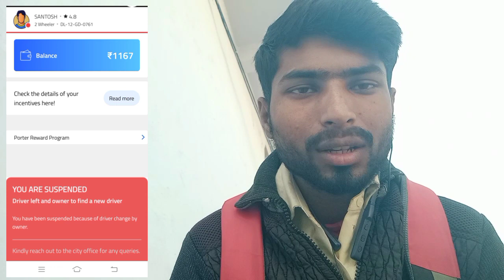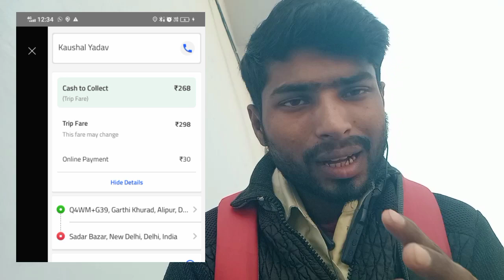Porter ने I'd Suspend कर दिया 😭 अब क्या करूंगा 😥| Porter I'd Suspended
Searching Keywords-
Porter ne I'd Suspend kar diya
porter I'd Suspend ho gaya
porter I'd Suspend
porter I'd Suspend kyu hota hai
driver left and owner find to a new driver
porter I'd Suspend kyu ho gaya
porter I'd Suspend kaise hota hai
porter me join kaise kare
porter first day first order
porter part time earning
porter full day earning
Porter One Day Earning
santosh sah Vlogs
delivery boy job
porter 2 wheeler delivery job
porter bike delivery jobs
Porter incentive
porter incentive plans
porter rewards program
Porter Strike
porter Strike in delhi
porter Strike in delhi ncr
porter Strike kaise kare
porter commission
porter incentive
porter rewards program
Porter borzo one day earning
porter aapke aaspas kitne Rider's hai
porter me aapko orders kaha se milega
Porter में Timer कैसे हटाएं 😱 |
you have missed an order
Porter me timer kaise hataye
porter timer kaise remove kare
porter timer lagne ke bad kya kare
Order Missed करने के बाद भी Timer नही लगेगा
Porter First Day First Order Kaise Complete Kare
Porter Earning
porter first day
porter me pahla order kaise deliver kare
porter pahla order kaisee complete kare
Porter bike delivery
Porter delivery